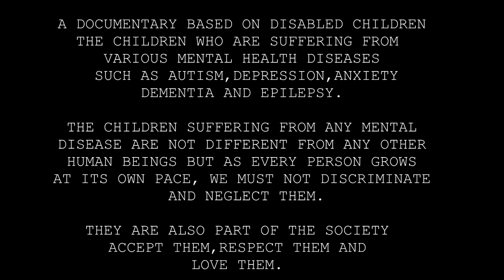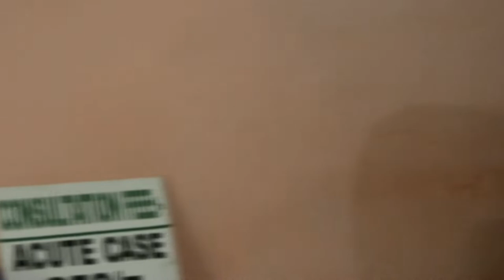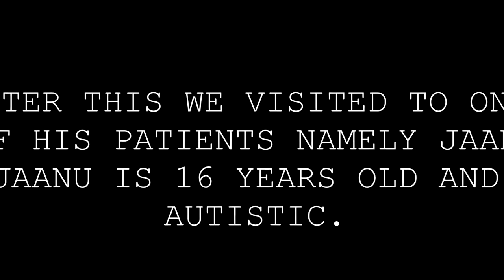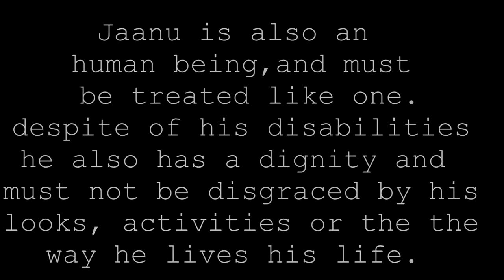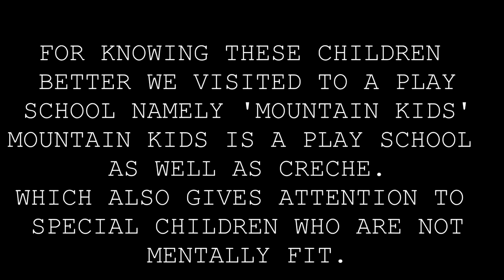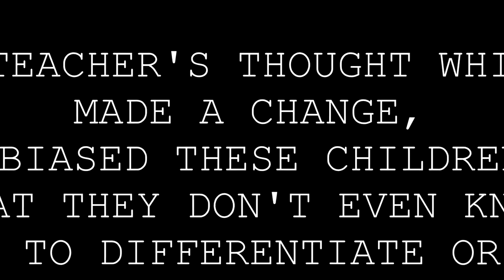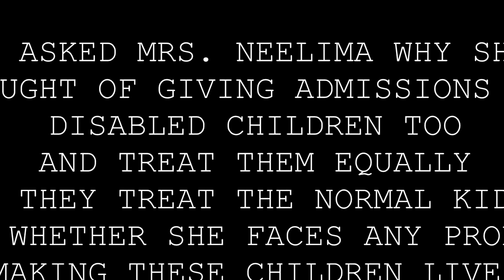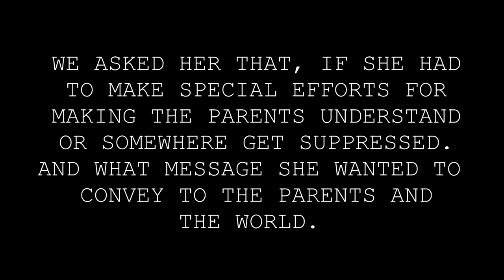SONG OF THE RAINBOW | documentary on disable children | directed by Ritwik Bose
Song Of the Rainbow is a documentary on disabled children ..where the 'Rainbow' word describes the different children and 'song' word describes there voice of pain or there actual condition in the society ...this particular documentary is my first start for social awareness ..do support and press the like button ..
Thankyou

Ritwik Bose

Produced by
Raima Aggarwal
Anamika Mukherjee

Raima Aggarwal

Shot also done by
Anamika Mukherjee

Support and help me grow more...❤️